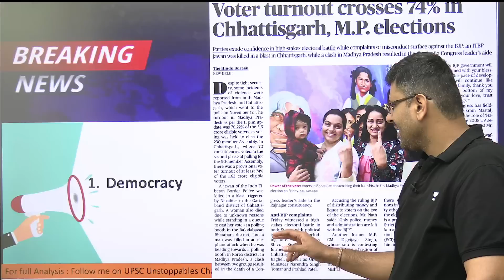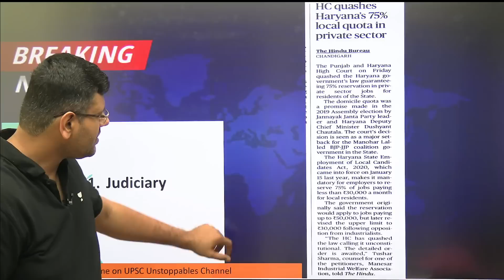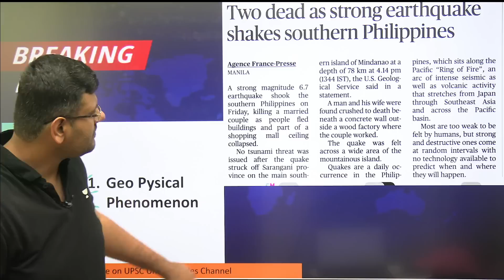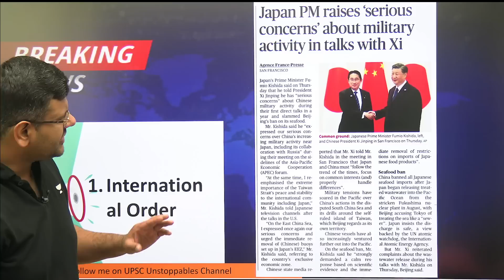Daily Current Affairs | 18 November 2023 | Chandramouli Choudhary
Stay Informed with Daily Current Affairs! Join Chandramouli Choudhary on November 18, 2023, as he delivers the latest updates and insights on the most important events and developments from around the world. Don't miss out on crucial information to start your day well-informed.

Use Special Code “CMC” to get the Maximum possible discount discount on your Unacademy UPSC Subscription.

d

Unacademy Subscription Benefits:
1. Learn from your favourite teacher
2. Dedicated DOUBT sessions
3. One Subscription, Unlimited Access
4. Real-time interaction with Teachers
5. You can ask doubts in the live class
6. Limited students
7. Download the videos & watch offline